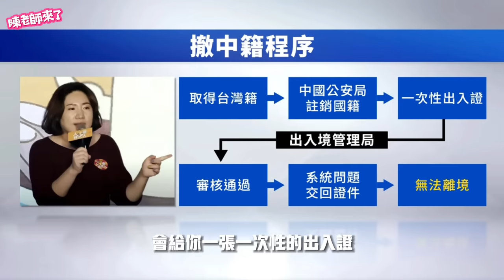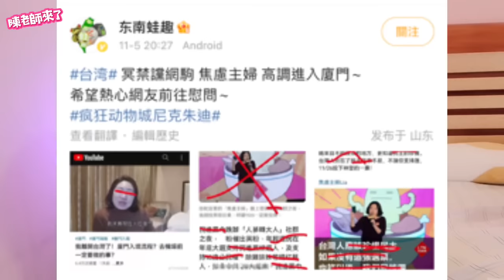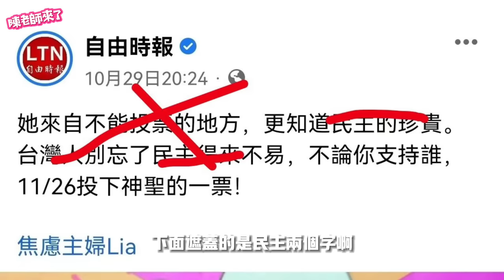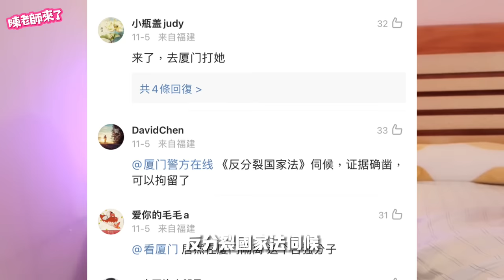她：請讓我回台灣⋯ 中國：因技術問題收繳證件🔴影片限時供回放檢視 (最新進展：在各界的關注下，大陸當局已經歸還證件)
💎 頻道會員 （加入會員 支持創作）

透過以上社群追蹤我，歡迎私訊建議和意見，我會抽空回覆並聽取您的聲音。

▶️ 第二頻道 （日常閒聊 訂閱隨你）
YouTube.com/@JinRyang

🕐 影片章節
0:00 焦慮主婦Lia受邀參與社群之夜 勇敢發言
1:00 陸配返中除籍遭北京卡關事件起因
3:19 對岸媒體對該事件預先報導
6:16 中國網路及微博上的輿論和留言
11:47 陳老師聲援及自身因言獲罪的經驗